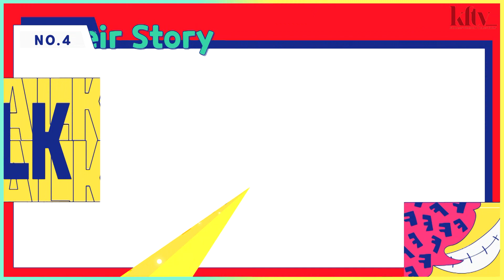GIDDY - par Kep1er - 케플러 | [FR/ENG SUB] [WIDOL 608]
GIDDY - par Kep1er - 케플러

Tous les mercredis un nouvel épisode de Weekly Idol en sous-titré français

WEEKLY IDOL - Episode 608 - KEP1ER

Kep1er (coréen : 케플러, Kepeulleo) est un girl group sud-coréen de K-pop formé sous CJ ENM en 2021 à la suite de l'émission Girls Planet 999 de Mnet. Il est composé de neuf membres. Le groupe débute le 3 janvier 2022 avec son premier mini-album First Impact

Les membres du groupe ont été sélectionnées parmi 99 candidates venues de Chine, du Japon, et de Corée du Sud, lors de l'émission Girls Planet 9992. Le groupe est temporaire et sera promu pendant une durée de 2 ans et 6 mois

Kep1er est le groupe résultant de l'émission GIRLS PLANET 999. Il est composé de neuf membres dont Kim Chae Hyun, Huening Bahiyyih, Choi Yu Jin, Kim Da Yeon, Seo Young Eun, Kang Ye Seo, Ezaki Hikaru, Sakamoto Mashiro et Shen Xiao Ting.

@weekly_idol.official @MBCkpop @MBCentertainment @mbcplus_m @mbcevery1 @withmbc @mbcentertain kftv KFTV @official.kep1er Giddy @GIRLSPLANET999